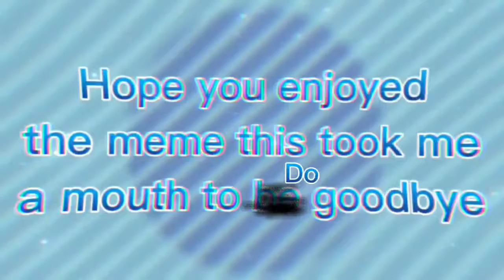3008 meme [glitch genderbend au] Flashing warning